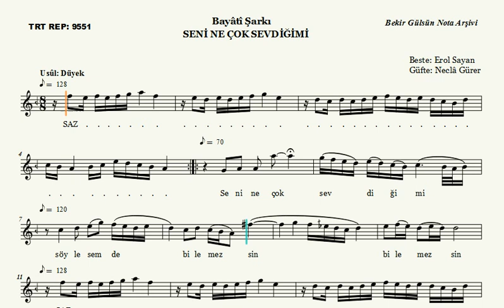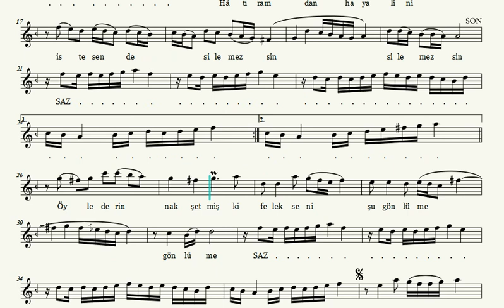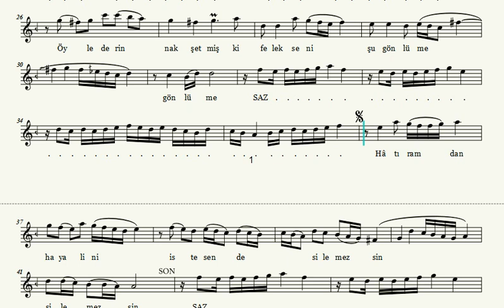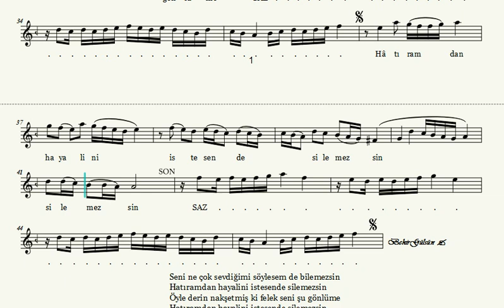Seni Ne Çok Sevdiğimi Bilemezsin - Nota Eşliğinde İcrâ (Ahenk: Kız Neyi)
SENİ NE ÇOK SEVDİĞİMİ BİLEMEZSİN

Beste: Erol Sayan
Güfte: Neclâ Gürer
Makam: Bayâti
Usûl: Düyek
İcrâ: Nesrin Körükçü

Seni ne çok sevdiğimi söylesem de bilemezsin
Hatıramdan hayalini istesen de silemezsin
Öyle derin nakşetmiş ki felek seni şu gönlüme

EROL SAYAN

1936 yılında Kastamonu’nun Araç kazasında dünyaya gözlerini açan Erol Sayan, henüz dört yaşındayken akordeon, yedi yaşındayken ağız mızıkası çalmayı öğrendi. İlkokulu bitirinceye kadar ağız mızıkası ile okul marşları çalan Erol Sayan’ın hayatı evlerine radyo alınınca bir anda değişti. Annesinin kendisine hediye ettiği teneke kavalla; radyodan dinlediği klasik ve senfonik türdeki şarkıları çalmaya başlayan Erol Sayan on üç yaşına geldiğinde bini aşkın şarkı sözünün bulunduğu bir deftere sahipti.

1955 yılında Ankara Musiki Sevenler Cemiyeti’ne üye olan Erol Sayan, cemiyete ilk girdiği gün sultaniyegâh fasılda kaval ile ara taksimleri yaptı ve 1956 yılında ailesinden pek çok kişinin karşı çıkmasına rağmen 125 liraya ilk tanburunu satın aldı.

İlk bestesini bu 125 liralık tanburu eşliğinde yapan Erol Sayan; Endüstri Meslek Lisesi’nden mezun olduktan sonra 1961 yılında Ankara Radyosu’nun açtığı sınavı kazanarak repertuar şefliğine atandı. 1964 yılına kadar Erkek Teknik Yüksek Öğretmen Okulu öğrencilerine teorik musiki dersleri verdi ve temel bilgiler yanında koro çalışmalarını da devam ettirdi.

Türkiye’nin ikinci üniversite korosunu ODTÜ ’de 1967 yılında kurdu. Bu yıllarda, Milli musikimizin ses sistemi, makamların oluşmasında kullanılan elemanlarla, makam ve formların anlatımı, vuruşlarda disiplin ve perde adlarının kolay anlaşılır hale getirilmesi ve usul şifresi çalışmalarına ağırlık verdi.

"Aylardır Gül Yüzünü Göremez Oldum Senin, Unutulmaz, Hatıra, Güle Sorma O Bilmez, Bana Bir Aşk Masalından, Yoksun Diye Bahçemde, Bir Dünya Yarattım, Dertli" gibi milyonların diline marş olmuş; pek çok insanın anılarında yer etmiş 156’sı TRT repertuvarında olmak üzere, değişik form ve makamlarda 310 civarında eserin sahibi olan Erol Sayan, yakın müzik tarihine damga vuran pek çok soliste de hocalık yaptı.

1985 yılında TRT’nin düzenlemiş olduğu beste yarışmasında "Ömrümüzün Baharı Birlikte Geçsin" adlı eseri ile birincilik kazanan büyük bestekâr İTÜ Türk Musikisi Devlet Konservatuarı’nda repertuar, bu göreve paralel olarak da ODTÜ’de Türk musikisi dersleri verdi.

Erol Sayan’ın yüzlerce bestesi yanı sıra yayımlanmış üç kitabı vardır.
Kitapları:
Müziğimize Dair: Görüşler, Analizler, Öneriler (2003, 2004),
101 Beste Hatıra 1 Cilt 1(1978),
Ulusal Müziğimiz (2011).